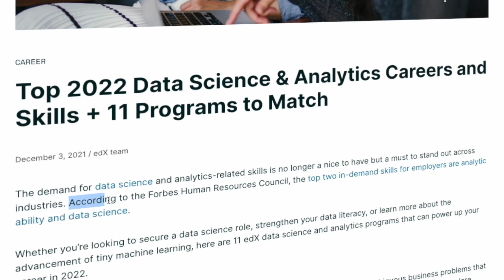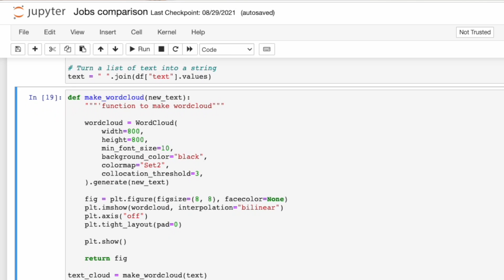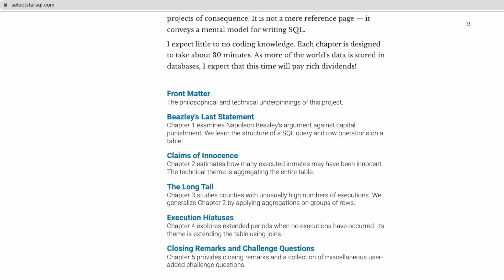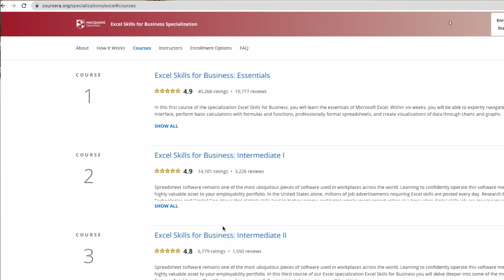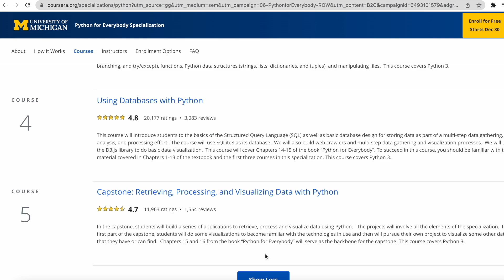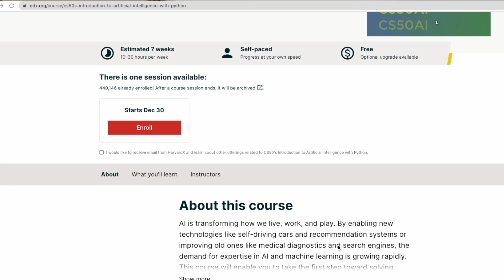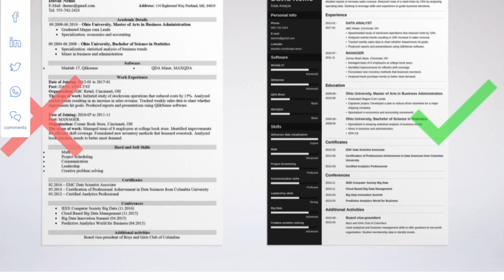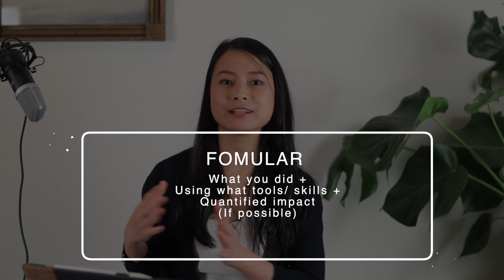Data Analyst Career Transition: TOP 5 SKILLS (2022)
How's it going, everyone! Welcome back to another video about data analytics/ data science. Today I want to share with you the top 5 skills you need to master for a career in data analytics in 2022, namely soft skills, statistical programming, SQL, Excel, data visualization (and how to level up these skills). I'm a big fan of free and open-source resources so I'm keeping the paid courses that I recommend at the minimum. :)

🔑 TIMESTAMPS
0:00 - Intro
0:42 - Critical thinking
1:02 - Most important hard skills
1:38 - SQL and different levels
2:40 - Advanced Excel
3:39 - Statistical programming
5:15 - Data visualization - recommended resources
6:24 - How to include skills in resume
7:49 - Outro